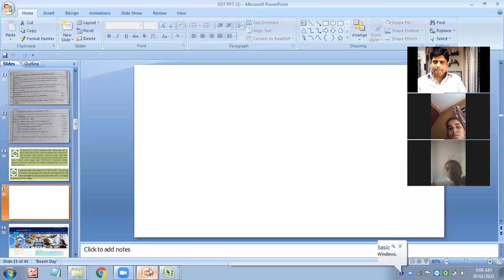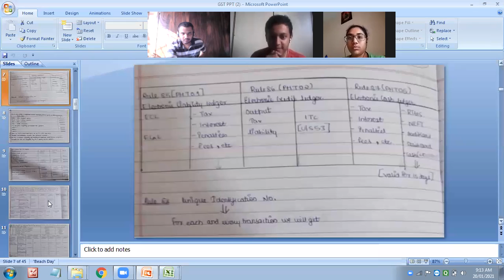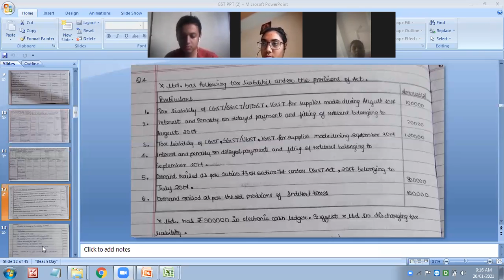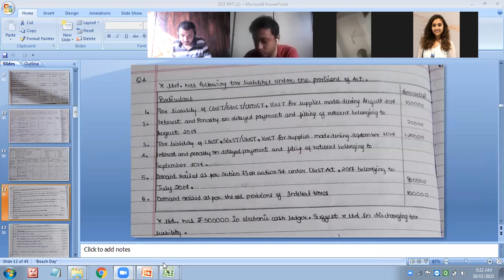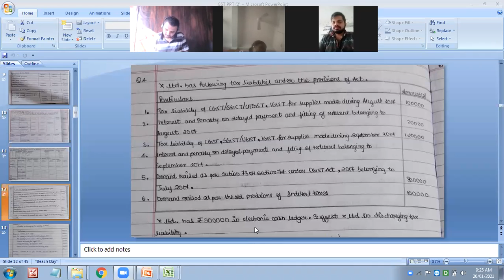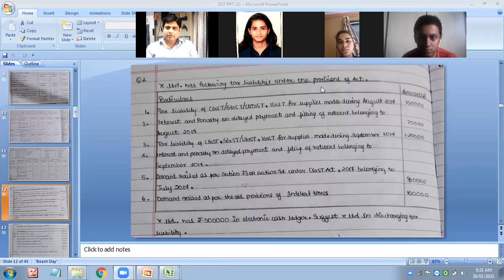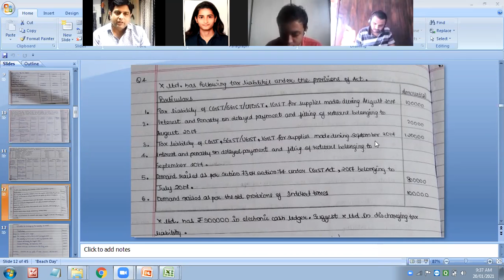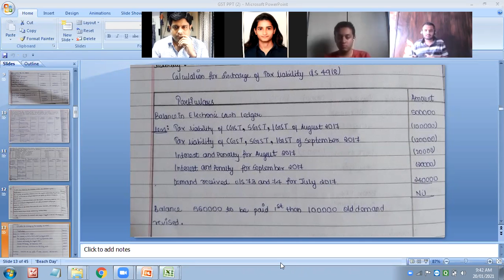Sums on Time of Supply U/S 13 (1) to 13 (2) of CGST Act 2017 By Dr Nishikant Jha